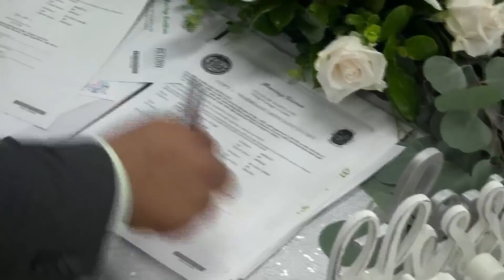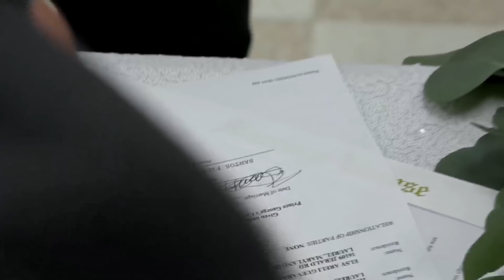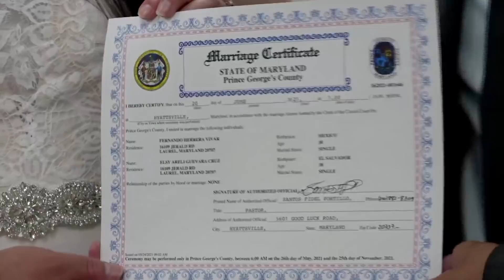EL MATRIMONIO ES HASTA QUE LA MUERTE LOS SEPARE PASTOR FIDEL PORTILLO